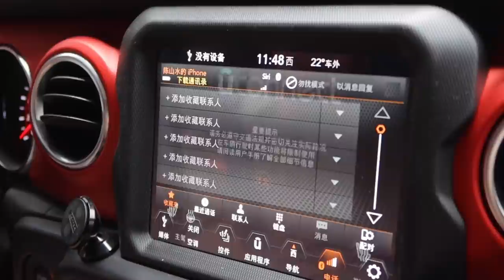Strange and Exotic Pets Hobbies in China | China VLOG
I visit my friend Leo’s factory to check out his coral reef growing farm, but ended up being introduced to his other pet friends and hobbies.  He is growing a family of large grubs from eggs which will end up becoming Hercules beetles (Dynastes Hercules).  He has a legless giant cricket he feeds nuisance caterpillars from his greenhouse garden.  And he has been growing a couple parakeets from birth, all in his overgrown greenhouse atop his factory’s roof in Beilun, China.

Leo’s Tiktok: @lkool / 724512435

VLOGGER 1on1:
Interview unique vloggers from around the world

JY_VLOG #973 – Grub Pets